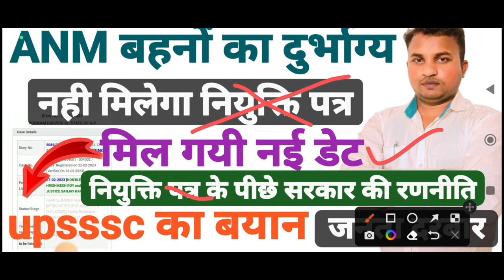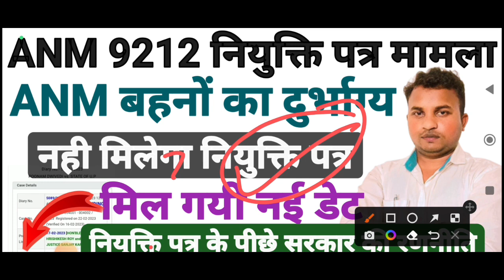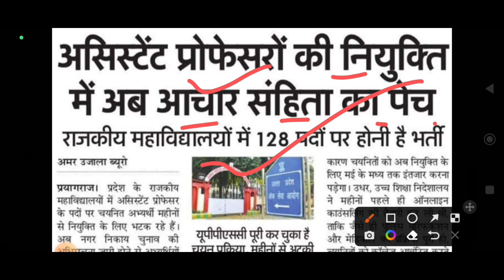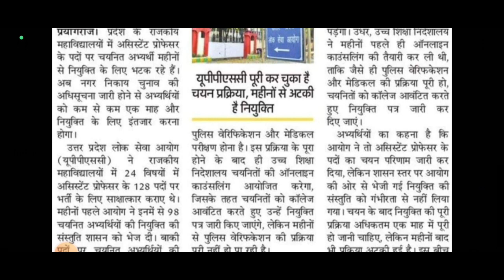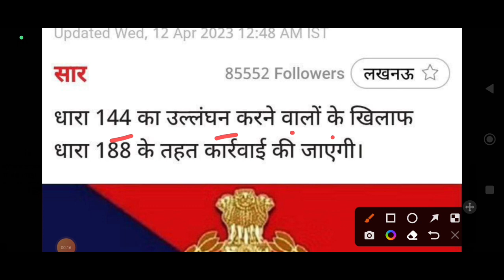ANM 7189 Joining कब होगा♦UP ANM 7189 Joining♦ANM बहनों का दुर्भाग्य♦मिल गयी नई डेट♦जनता दरबार